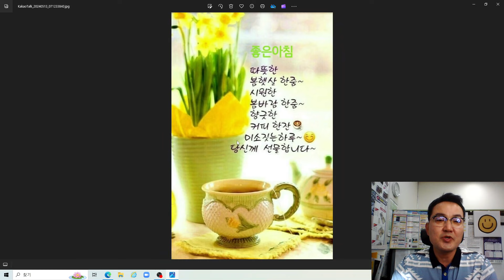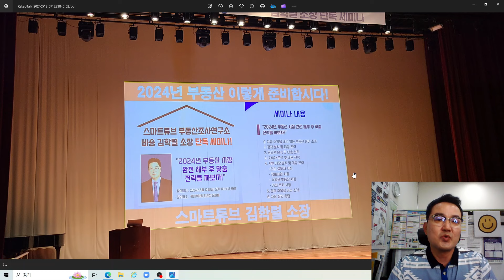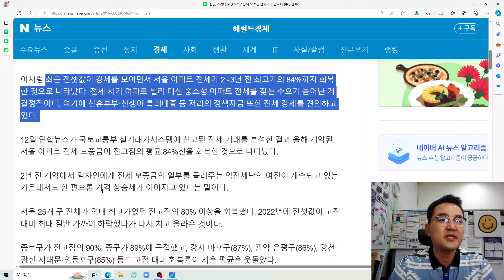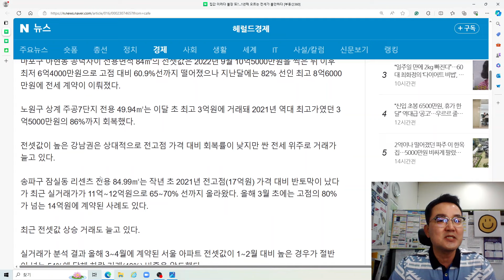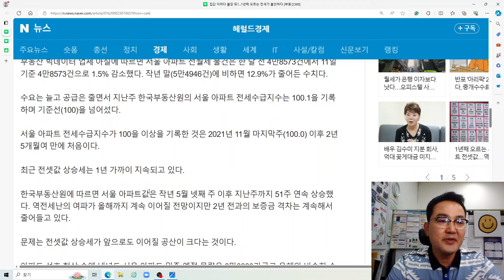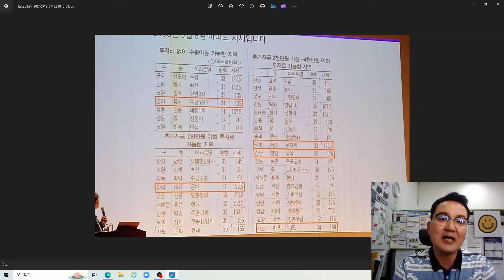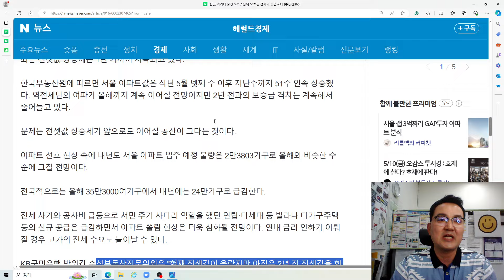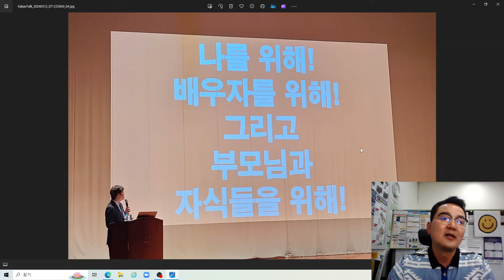지금이 저점인가...추가하락 가능성은... 더 하락해야 살 것인가?(빠숑님 세미나 후기!!)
안녕하세요
2024년 부동산 맞춤전략 김학렬 소장님 세미나(24년 5월 12일 13시~17시) 후기와
헤럴드 경제 정순식 기자님 기사[집값 이러다 불장 또?…1년째 오르는 전세가 불안하다 [부동산360]]를 토대로 감사스마일 생각을 이야기 드립니다.
나를 위해 배우자를 위해 그리고 부모님과 자식들을 위해 부동산은 꼭 알고 배워야 합니다
서울 아파트 전셋값 상승세가 심상찮다. 벌써 1년째 오르고 있다. 통상 비수기로 불리는 4∼5월에도 아파트 전세에 수요자들이 몰리고 있다.
이처럼 최근 전셋값이 강세를 보이면서 서울 아파트 전세가 2∼3년 전 최고가의 84%까지 회복한 것으로 나타났다. 전세 사기 여파로 빌라 대신 중소형 아파트 전세를 찾는 수요가 늘어난 게 결정적이다. 여기에 신혼부부·신생아 특례대출 등 저리의 정책자금 또한 전세 강세를 견인하고 있다.
12일 연합뉴스가 국토교통부 실거래가시스템에 신고된 전세 거래를 분석한 결과 올해 계약된 서울 아파트 전세 보증금이 전고점의 평균 84%선을 회복한 것으로 나타났다.
2년 전 계약에서 임차인에게 전세 보증금의 일부를 돌려주는 역전세난의 여진이 계속되고 있는 가운데서도 한 편으론 가격 상승세가 이어지고 있다는 말이다.
서울 25개 구 전체가 역대 최고가였던 전고점의 80% 이상을 회복했다. 2022년에 전셋값이 고점 대비 최대 절반 가까이 하락했다가 다시 치고 올라온 것이다.
종로구가 전고점의 90%, 중구가 89%에 근접했고, 강서·마포구(87%), 관악·은평구(86%), 양천·광진·서대문·영등포구(85%) 등도 고점 대비 회복률이 서울 평균을 웃돌았다.
이에 비해 노원·도봉(81%), 강북구(83%) 등 '노도강' 지역과 고가 전세가 밀집한 강남·송파(82%)·서초구(81%) 등 강남 3구는 상대적으로 회복률이 낮았지만 역시 80%를 웃돈다.
마포구 아현동 공덕자이 전용면적 84㎡의 전셋값은 2022년 9월 10억5000만원을 찍은 뒤 이후 최저 6억4000만원으로 고점 대비 60.9%선까지 떨어졌으나 지난달에는 82% 선인 최고 8억6000만원에 전세 계약이 이뤄졌다
노원구 상계 주공7단지 전용 49.94㎡는 이달 초 최고 3억원에 거래돼 2021년 역대 최고가였던 3억5000만원의 86%까지 회복했다.
전셋값이 높은 강남권은 상대적으로 전고점 가격 대비 회복률이 낮지만 싼 전세 위주로 거래가 늘고 있다.
송파구 잠실동 리센츠 전용 84.99㎡는 작년 초 2021년 전고점(17억원) 가격 대비 반토막이 났다가 최근 실거래가가 11억∼12억원으로 65∼70% 선까지 올라왔다. 올해 3월 초에는 고점의 80%가 넘는 14억원에 계약된 사례도 있다.
최근 전셋값 상승 거래도 늘고 있다.
실거래가 분석 결과 올해 3∼4월에 계약된 서울 아파트 전셋값이 1∼2월 대비 높은 경우가 절반이 넘는 54%에 달해 하락 거래(40%) 비중을 압도했다.
영등포구(63%)와 용산·도봉구(62%)는 상승 거래 비중이 60%를 넘었다.
전문가들은 최근 전셋값 상승세는 전세 사기 여파로 빌라 기피 현상이 심화된 영향이 크다고 분석한다.
전세 사기 문제가 없고 상대적으로 보증금을 안전하게 지킬 수 있는 아파트로 임차인들이 몰려들고 있는 것이다.
최저 연 1%대의 초저리 신생아 특례 대출을 비롯해 신혼부부·청년 대출 등 정부 정책자금 지원이 확대된 것도 전세수요 증가로 이어지고 있다.
국토교통부에 따르면 신생아 전세자금 대출 중 대환용 비중이 대출 초기 50%에서 현재 45%로 감소했다. 신규 전세를 얻기 위한 대출이 절반을 넘어선 것이다.
수요는 늘었는데 서울 아파트 입주물량은 감소 추세다.
부동산R114에 따르면 올해 서울 아파트 입주 물량은 2만3786가구로 지난해(3만2759가구)보다 27.4% 감소한다.
이 때문에 일부 단지에서는 아파트 전세 물건이 씨가 마른 전세 품귀 현상도 나타나고 있다.
부동산 빅데이터 업체 아실에 따르면 서울 아파트 전월세 물건은 한 달 전 4만8573건에서 11일 기준 4만8573건으로 1.5% 감소했다. 작년 말(5만4946건)에 비하면 12.9%가 줄어든 수치다.
수요는 늘고 공급은 줄면서 지난주 한국부동산원의 서울 아파트 전세수급지수는 100.1을 기록하며 기준선(100)을 넘어섰다.
서울 아파트 전세수급지수가 100을 이상을 기록한 것은 2021년 11월 마지막주(100.0) 이후 2년5개월여 만에 처음이다.
최근 전셋값 상승세는 1년 가까이 지속되고 있다.
한국부동산원에 따르면 서울 아파트값은 작년 5월 넷째 주 이후 지난주까지 51주 연속 상승했다. 역전세난의 여파가 올해까지 계속 이어질 전망이지만 2년 전과의 보증금 격차는 계속해서 줄어들고 있다.
문제는 전셋값 상승세가 앞으로도 이어질 공산이 크다는 것이다.
아파트 선호 현상 속에 내년도 서울 아파트 입주 예정 물량은 2만3803가구로 올해와 비슷한 수준에 그칠 전망이다.
전국적으로는 올해 35만3000여가구에서 내년에는 24만가구로 급감한다.
전세 사기와 공사비 급등으로 서민 주거 사다리 역할을 했던 연립·다세대 등 빌라나 다가구주택 등의 신규 공급은 급감하면서 아파트 쏠림 현상은 더욱 심화될 전망이다. 연내 금리 인하가 이뤄질 경우 고가의 전세 수요도 늘어날 수 있다.
KB국민은행 박원갑 수석부동산전문위원은 "현재 전셋값이 올랐지만 아직은 2년 전 전셋값을 회복하는 과정으로 봐야 한다"며 "다만 금리 인하, 입주물량 감소 등을 고려할 때 앞으로 전세시장이 지금보다 불안해질 가능성이 크고, 매매가에도 영향을 줄 수 있는 만큼 정부 차원의 면밀한 모니터링이 필요해 보인다"고 말했다.
빠숑님의 세미나 후기는 감사스마일TV 멤버십 영상에서 자세히 이야기 드리겠습니다.